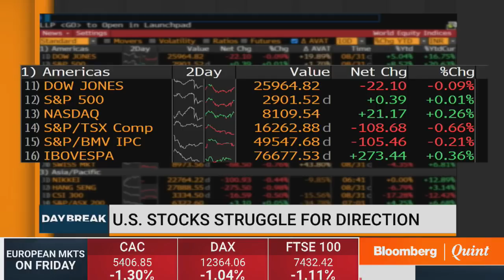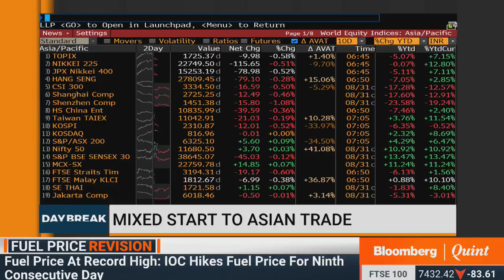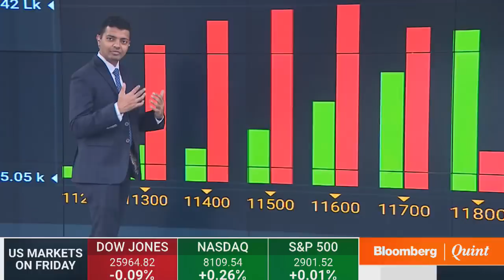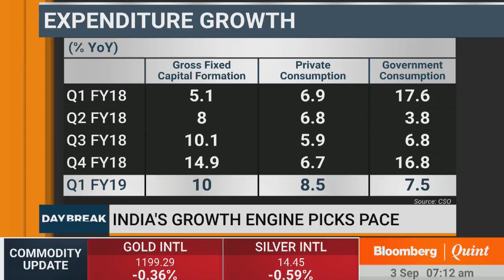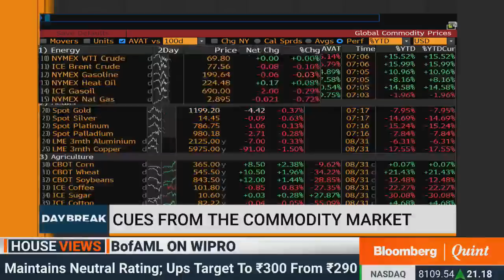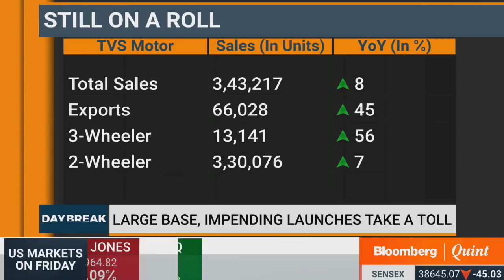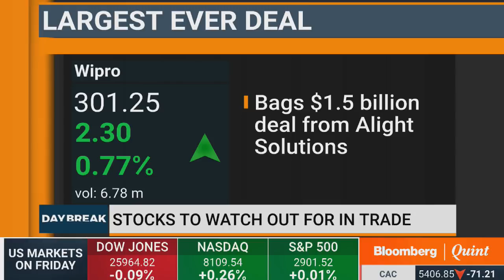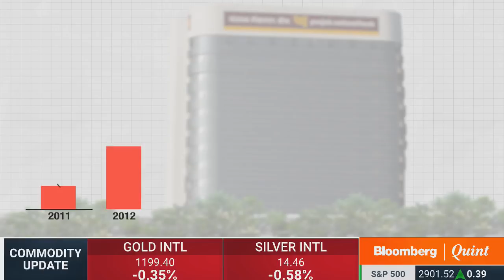DayBreak: 3 September 2018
DayBreak
- President Trump readies tariffs on another $200 billion in Chinese goods
- How Nirav Modi used 'yellow’ diamonds to pull off
- Festive season, KeralaFloods hurt August auto sales